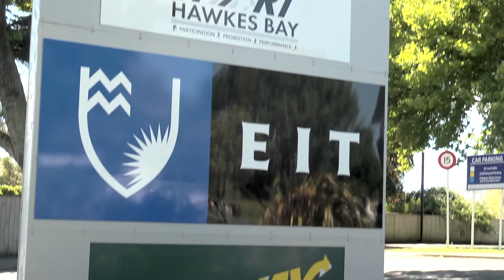Study Applied Sciences: EIT Eastern Institue of Technology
In unserem Video:
erfahrt ihr warum studieren in Napier so faszinierend ist. Hawkes Bay ist ein idealer Ort für Aktivitäten in der Natur wie Wandern und Surfen.

EIT steht für das Eastern Instutue of Technology.

Study Applied Sciences NZ ist ein Zusammenschluss von vier führenden Staatlichen Hochschulen für angewandte Wissenschaft in Neuseeland. Wir bieten Studierenden aus dem deutschsprachigen Raum besonders günstige Studienbedingungen sowie ein Teilstipendium.

Unsere Standorte sind über ganz Neuseeland verteilt und unsere Hochschulen sind innerhalb und außerhalb Neuseelands für ihre innovativen Studiengänge und praxisorientierte Lehre bekannt.

Study Applied Sciences NZ is an association of four leading state universities of Applied Science in New Zealand. We offer students from German-speaking countries particularly favorable study conditions and a partial scholarship .

Our facilities are located throughout New Zealand and our universities are known within and outside New Zealand for its innovative programs and practice-oriented teaching.